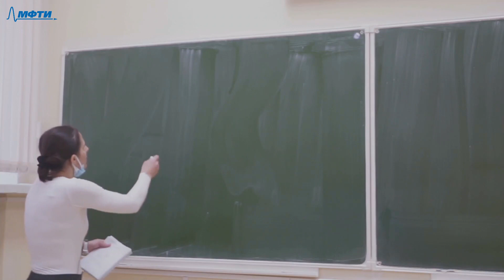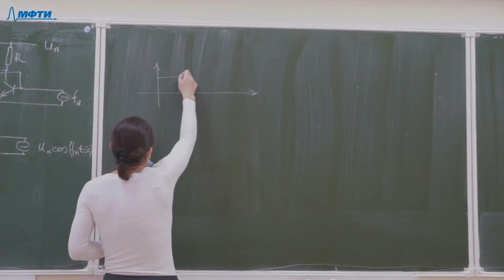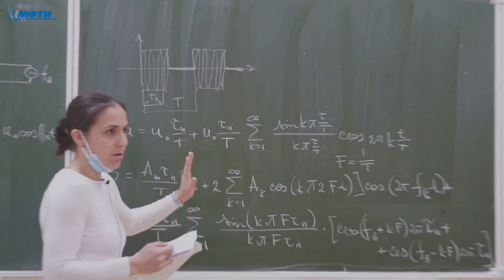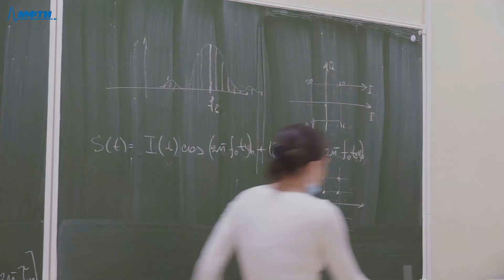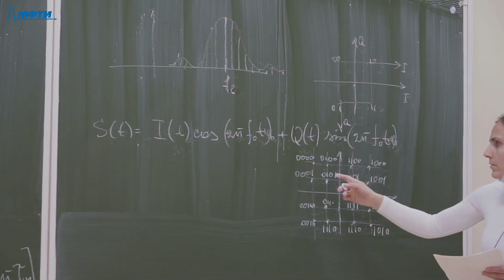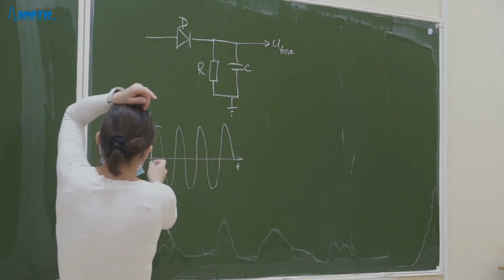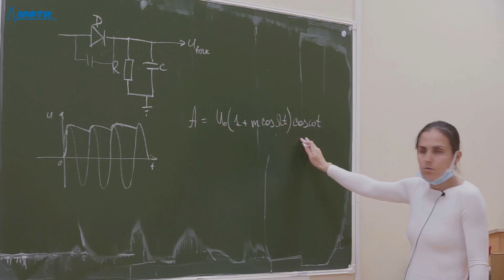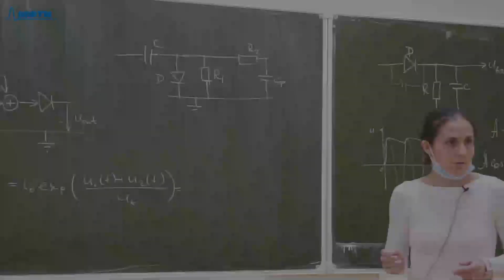Аналоговая электроника, Дунаева М. А. 15.11.2021г.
"Плейлист:
Описание занятия:

Предмет: Аналоговая электроника
Тип занятия: Лекция
Преподаватель: Дунаева Мария Андреевна
Физтех-школа: ФРКТ

Дата: 15 ноября 2021
Номер занятия: "